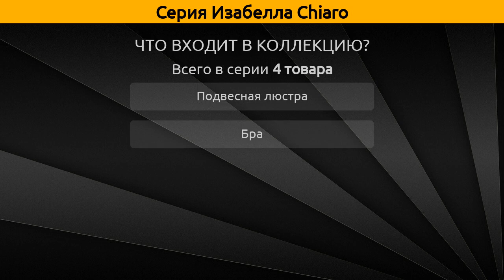Изабелла Chiaro - подвесная люстра и бра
Коллекция "Изабелла" от бренда Chiaro включает 4 товара, а в частности это подвесная люстра и бра.

Серия Изабелла Chiaro состоит из следующих артикулов:
Подвесная люстра - 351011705, 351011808, 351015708;
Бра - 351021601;